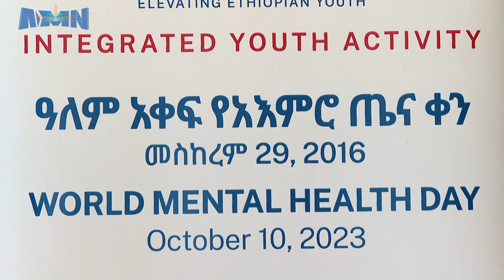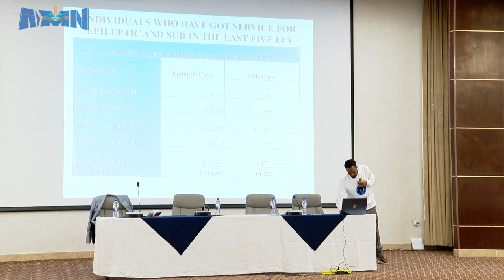KONFIRANSII DHIMMA FAYYAA SAMMUU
AMN Fulbaana 29, 2016